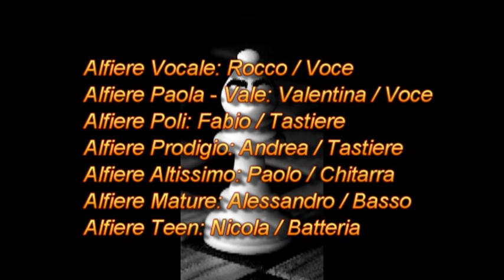Alfieri (e le cover tese) Live at Copacabana (Elio e le Storie Tese Cover Band)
Alfieri (e le cover tese), cover band Sarda di Elio e le Storie Tese
Live at Copacabana

Roberto "Rocco" Frailis - Voce
Andrea Sanna - Piano e Tastiere
Fabio Muscas - Piano e Tastiere
Alessandro Loddo - Basso
Paolo Diana - Chitarra
Nicola Vacca - Batteria
Valentina Sessini - Voce.